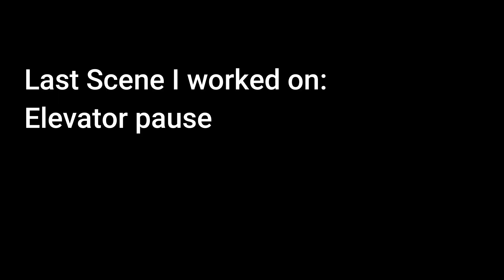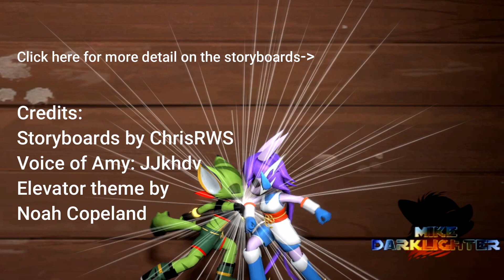[SFM] Sonic Misadventures Unfinished short clips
For a brief period I worked a bit in the Sonic Misadventures team, though circumstances changed for me, and I did not really stop and evaluate what I was capable of doing at the time, so I had to leave. These are some unfinished clips though that I worked on during my time there and I've been given the go ahead to release them so I thought you all might enjoy seeing these. If you have questions on what happened with the group, I don't have those answers. You can refer to ChrisRWS' video for a more in depth discussion on what transpired. If you wish to know what I personally think on group projects and my stance on certain things I'd like to refer you to this blog I wrote on Sonic Amino

These are unfinished clips that were animated by me in Source Filmmaker while working under the Sonic Misadventures team.

Sonic the Hedgehog and characters belong to Sega.

Models provided by Apoc Hedgie, RandomTBrush, and Ratchet Mario.

Freedom Planet models provided by Disaccord Noob.

Freedom Planet belongs to Galaxy Trail.